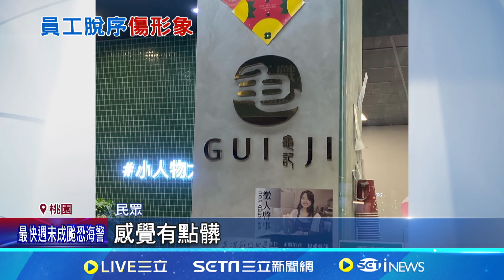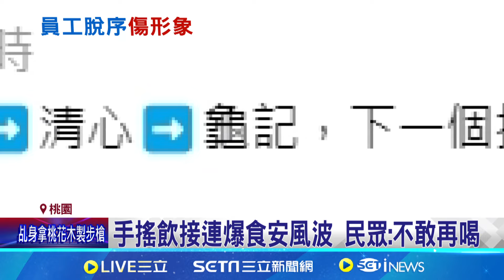龜記員工"安全帽塞冰箱" 店家急發聲明致歉│94看新聞